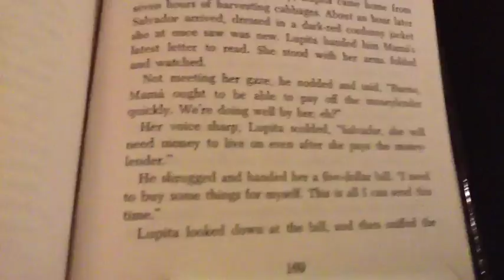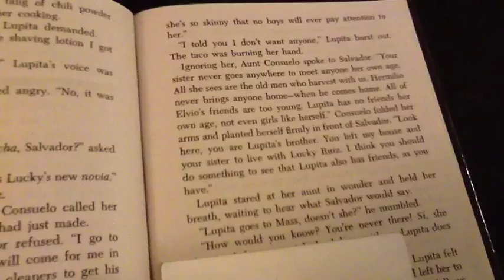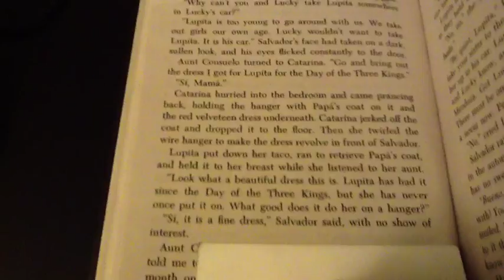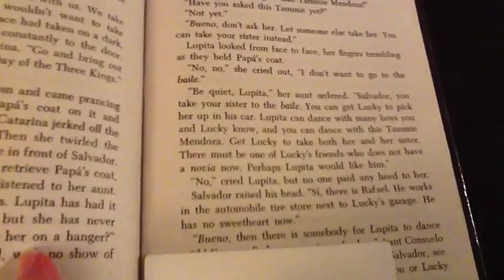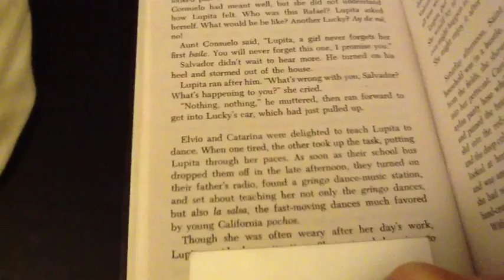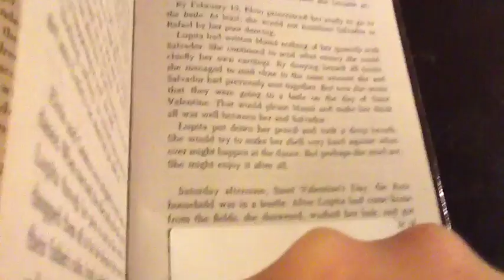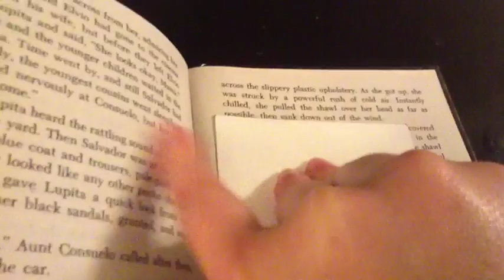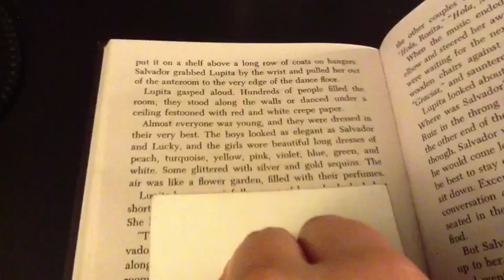Lupita Mañana Chapter 13, Part 1